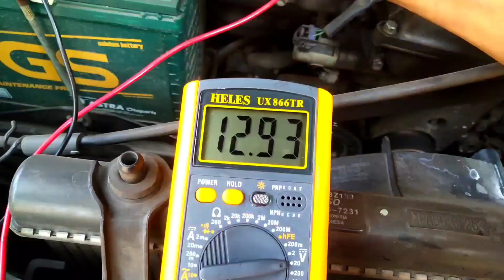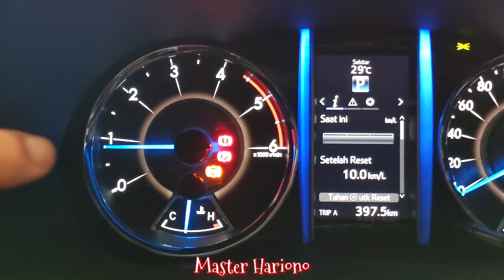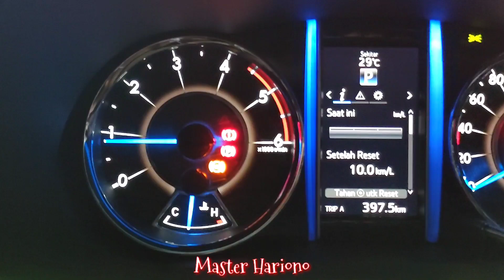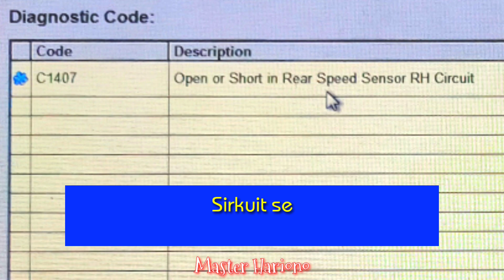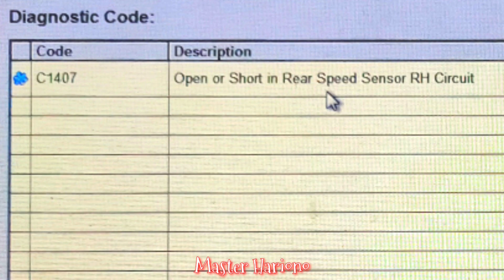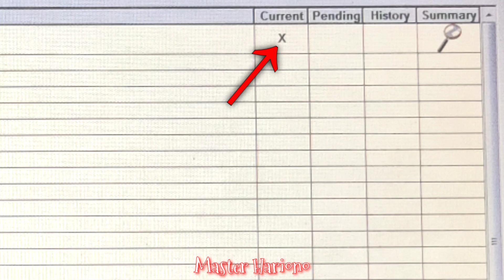🔴 Cara Mengatasi Indikator Lampu ABS Menyala Saat Mesin Mobil Hidup. DTC C1407 - Pengalaman Gokil #2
Jika teman-teman ingin berdonasi untuk pengembangan channel ini agar lebih baik lagi serta memberikan informasi yang lebih banyak lagi, teman-teman dapat berdonasi seikhlasnya dengan mengunjungi link dibawah ini:

Keterangan:
Indikator Lampu ABS Nyala
Mobil Toyota Fortuner
Mesin 2GD-FTV

PENGALAMAN GOKIL 2
Dalam video kali ini kita akan belajar tentang sebuah permasalahan yang terjadi pada mobil Toyota Fortuner mesin 2GD FTV yaitu pada sistem ABS / Antilock Brake System. Sistem anti rem mengunci pada mobil ini mengalami permasalahan dan setelah dilakukan scan, muncul kode diagnosa / DTC Diagnostic Trouble Code C1407.
Masalah terjadi pada kabel sensor kecepatan ABS.
Lihat video lengkapnya, budayakan nonton sampai akhir.
Seperti apa sih penjelasannya??

Penasaran??
Pengen Pinter??
Simak Sampai Selesai Videonya.

Follow juga!!